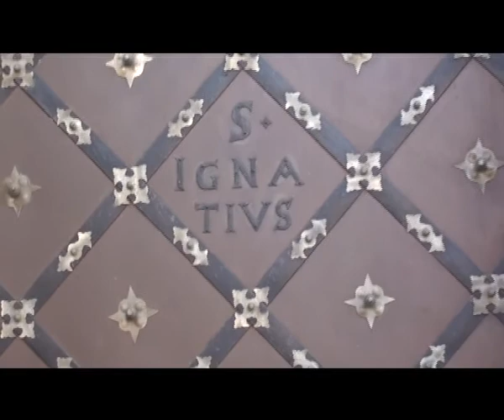ZŠ Chomutov - II stupeň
Soutěžní video